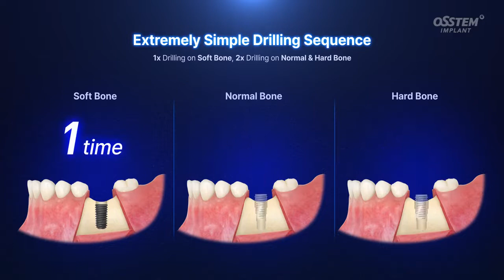Introducing the 122 TAPER KIT! 122 TAPER KIT enables implant placement with only drilling twice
[Key Features]
1. The 122 TAPER KIT reduces chair time - implantologists needs 1x drilling on soft bone, 2x drilling on both normal bone and hard bone.
2. Multiple-steps-designed taper drills prevent bouncing during drilling and provide initial stability for implantation.
3. Stoppers are attached on the upper part of drills and allow clinicians to control drilling depth easily.